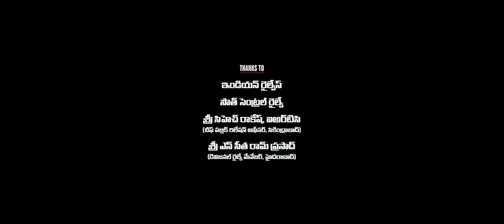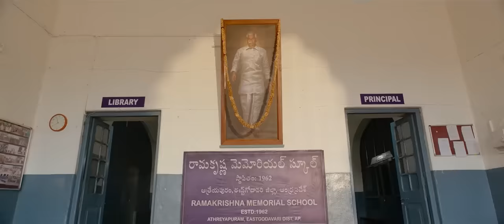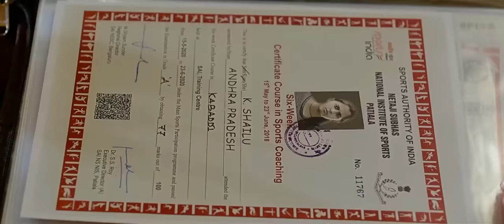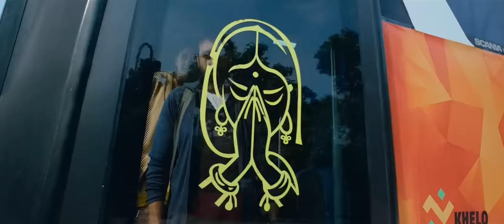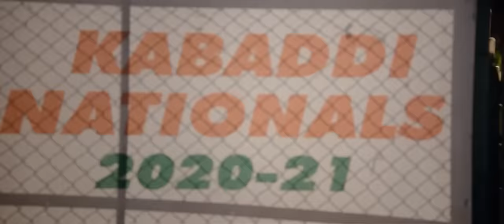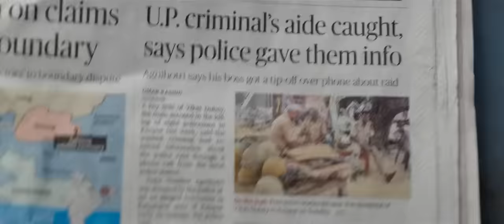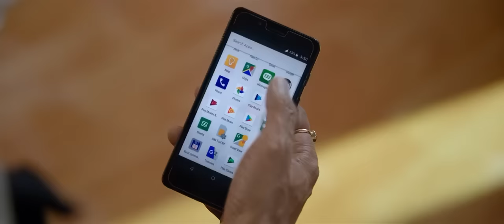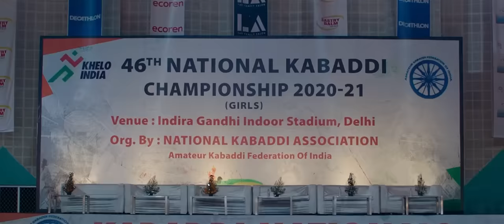Seetimaarr Telugu Full Length Movie || Tottempudi Gopichand || Tamanna Bhatia || Matinee Show